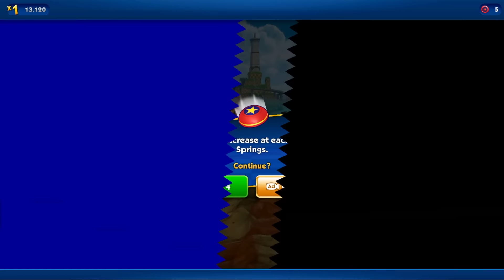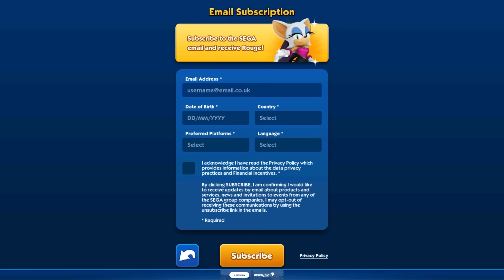Game Sonic Android Keren Gak Sih?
Woy Mister Cempreng nih santuy, hari ini kita akan bermain game Sonic Dash Endless Runner Game. karena kemarin itu viral banget video shin sonic, nah mister mau tau nih guys sebenernya seperti apa sih game sonic yang ada di android itu? apakan menarik? hmmm kita lihat aja yuk guys. Tapi sebelum videonya kita mulai, like video mister menggunakan telinga kalian guys. Oke langsung saja kita mulai gamenya.

Game: Sonic Dash Endless Runner Game